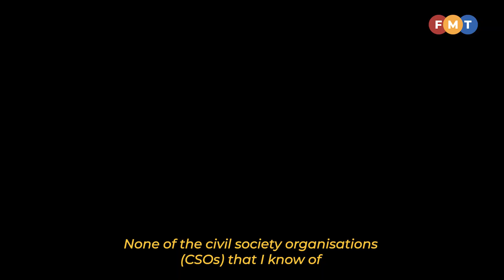Govt hasn’t learned from delays in anti-hopping, GEG bills, says Bersih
Fearing a similar situation with the political funding law,  Bersih says civil society groups have yet to sight the bills.